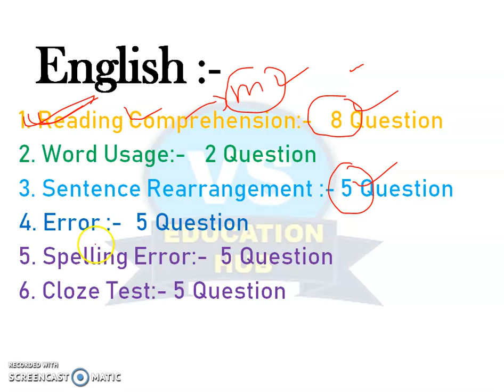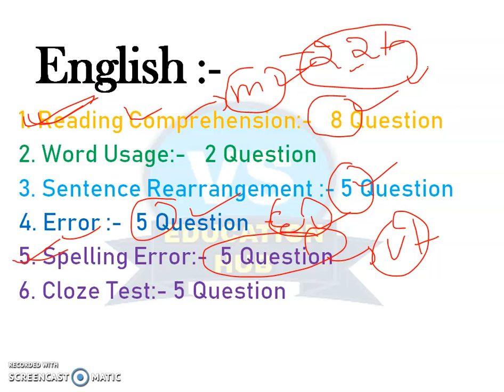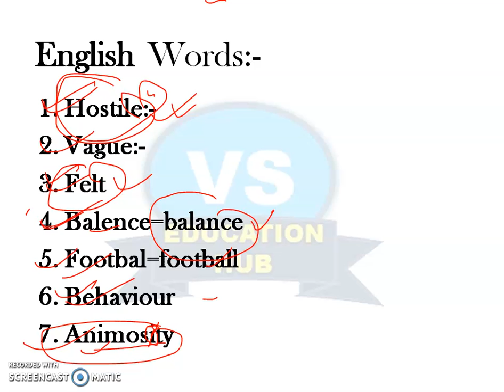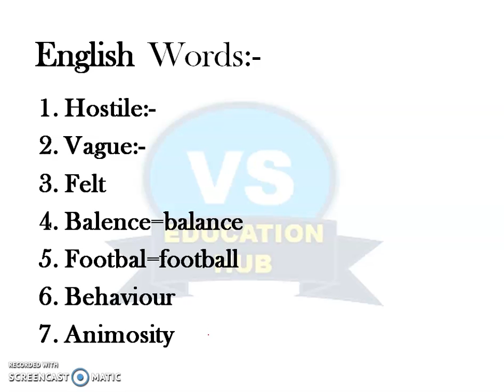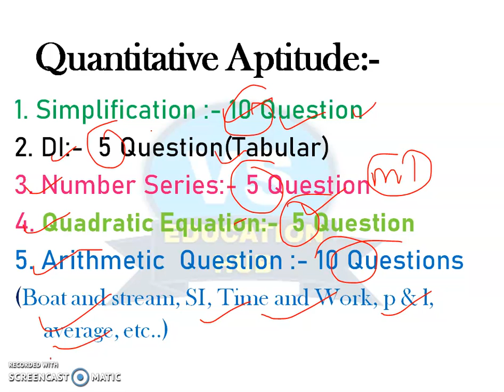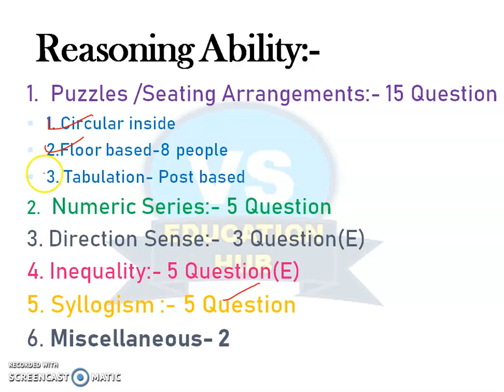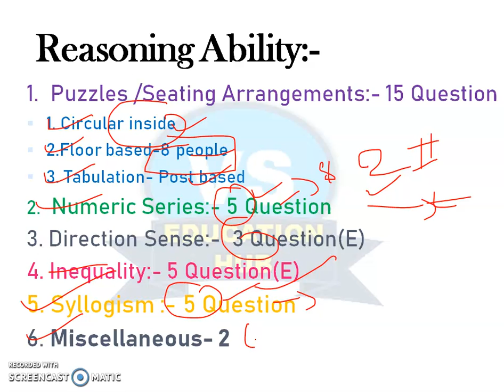SBI CLERK 2020 Prelims | Exam Analysis and Asked Questions | Good Attempts & Difficulty Level ....!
Analysis of SBI CLERK  Preliminary Examination Question Paper.